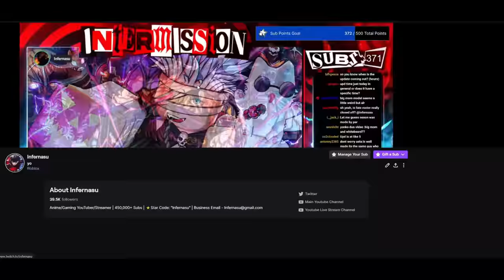Roblox Is Unbreakable Is Easy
💙Socials💙